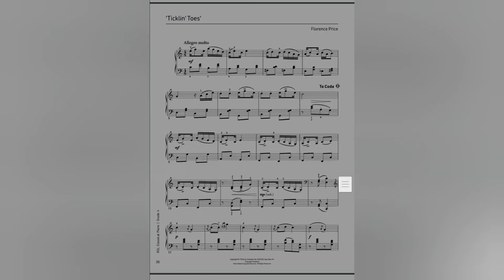Florence price - Ticklin ' toes • by Lawrence Fanai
Rockschool India Classical piano Grade 4 piece